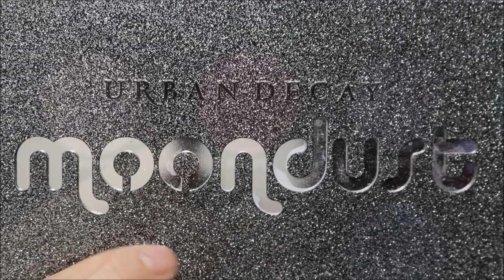Valetines day Look #1